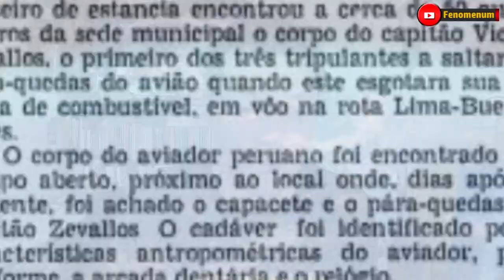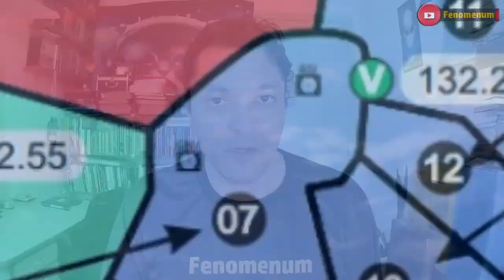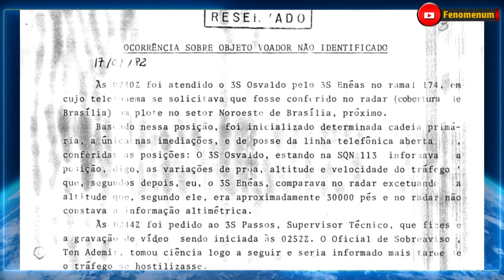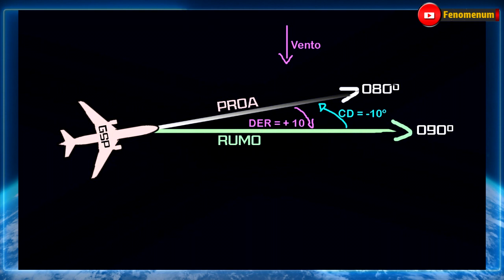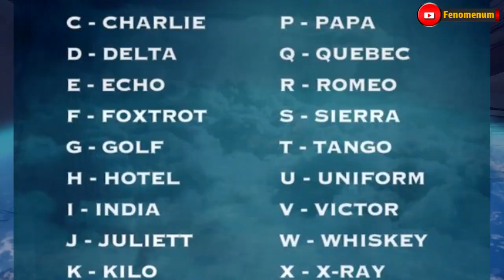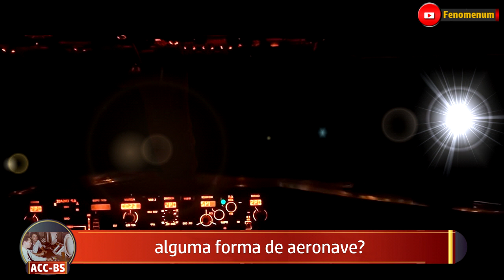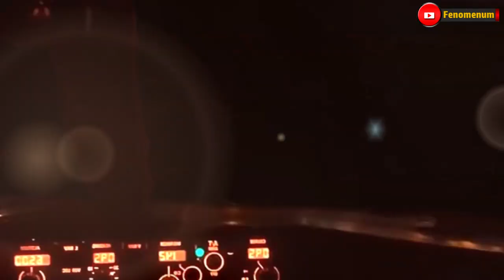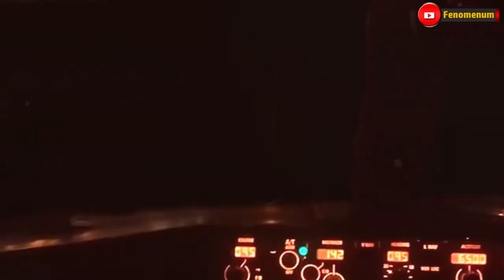Pilotos relatam ao CINDACTA um avistamento incrível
Várias aeronaves comerciais avistaram OVNIs nos estados de São Paulo, Minas Gerais, Espírito Santo, Goiás e Bahia. Os OVNIs foram captados por radares do CINDACTA, em Brasília e toda a movimentação foi gravada em áudio e a partir das telas de radares do órgão.

Jackson Luiz Camargo é autor dos livros [UFOs no Espaço e na Lua] e [Noite Oficial dos OVNIs], que podem ser adquiridos através do Whatsapp

Torne-se um apoiador de nosso trabalho.